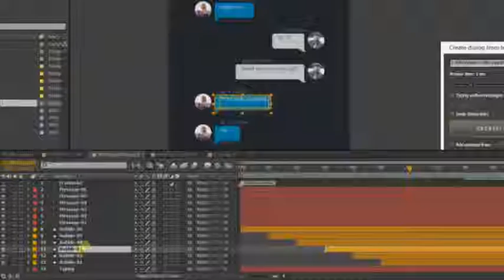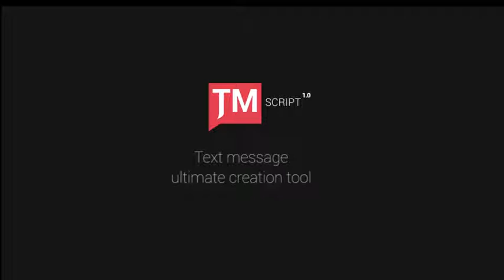TMScript 1.0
TMScript — first script for After Effect, that create any dialog from .txt file. All messages will create automatically. You can customizing everything and use this script everywhere